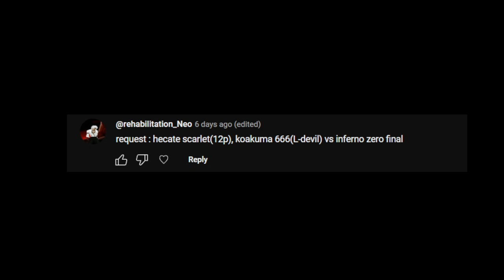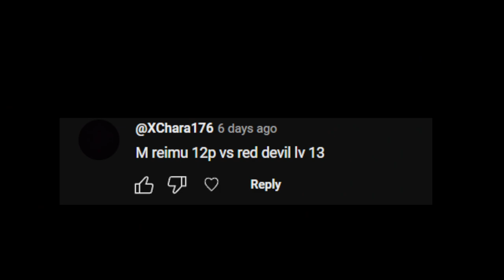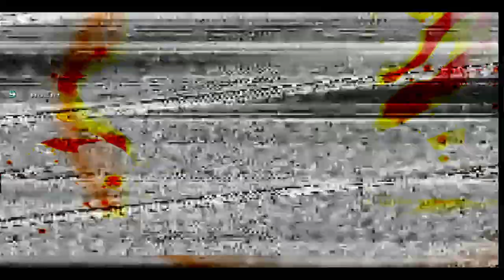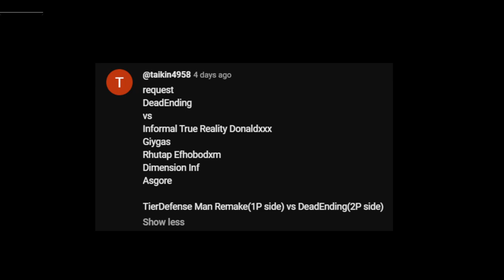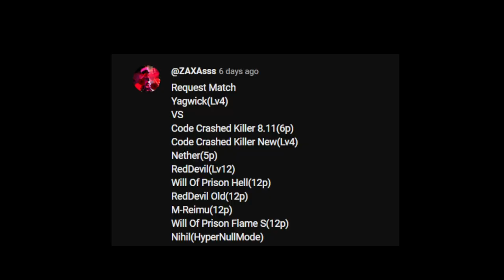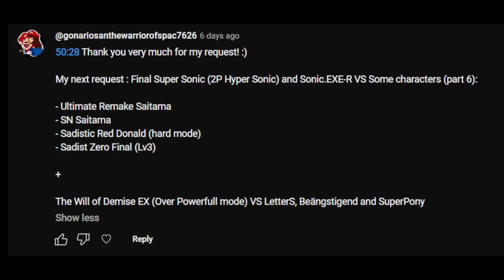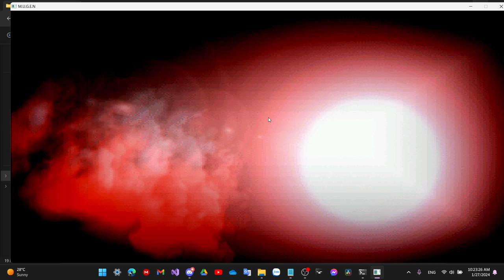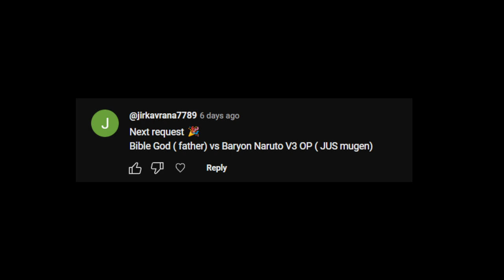(Winmugen) some requested matches #22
Timestamps:
0:00 request : hecate scarlet(12p), koakuma 666(L-devil) vs inferno zero final

3:38 Shadow dancer vs Blood killer dio 1p

7:40 M reimu 12p vs red devil lv 13

8:30 Request:
Shadow cross new
Vs
Code crashed killer (lv 3)
Yagwick 2022 (lv 3)
Nether 0.20 (5p)

14:04 Fex 0.95 lv3
Vs
7 Chars:
The demon lv2
Yagwick lv4
W.L.W 12p
Red devil any p to balance
Virtual Kung fu man
Destroyer
Big Bang Donald

19:32 request
DeadEnding
vs
Informal True Reality Donaldxxx
Giygas
Rhutap Efhobodxm
Dimension Inf
Asgore
TierDefense Man Remake(1P side) vs DeadEnding(2P side)

22:36 Request: FEX_0.95_alpha (lv3) vs Yagwick lv3,4, Deneb donald 12p vs Yagwick lv3,4, Darkness7nights 12p vs Elizabeth, Non existence darkness Lv0 remake vs Valkyrja lv3, Whisper korridor vs R’lyeh text special 12p, Carmine-Archfiend vs Infernal zero final, all both sides

32:06 Request Match
Yagwick(Lv4)
VS
Code Crashed Killer 8.11(6p)
Code Crashed Killer New(Lv4)
Nether(5p)
RedDevil(Lv12)
Will Of Prison Hell(12p)
RedDevil Old(12p)
M-Reimu(12p)

36:41 Skibidi Dom Dom Yes Yes Vs 6 characters:
1- ONIkill (Both Sides)
2- dsrugal (Both Sides)
3- Dynamic-Parallax (LV.2) (Both Sides)
4- Infinity Zero
5- \u001A
6- 9470bb12e8a4f34476

41:52 request : Final Super Sonic (2P Hyper Sonic) and Sonic.EXE-R VS Some characters (part 6):
- Ultimate Remake Saitama
- SN Saitama
- Sadistic Red Donald (hard mode)
- Sadist Zero Final (Lv3)
The Will of Demise EX (Over Powerfull mode) VS LetterS, Beängstigend and SuperPony

49:45 Bible God ( father) vs Baryon Naruto V3 OP ( JUS mugen)